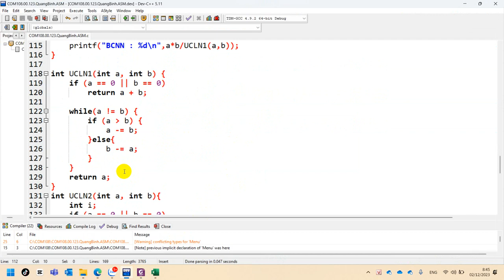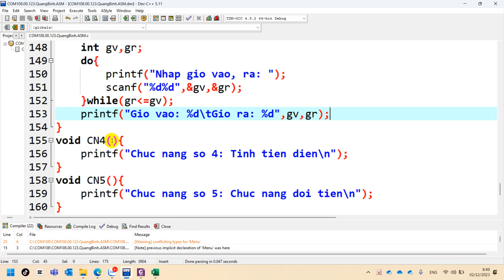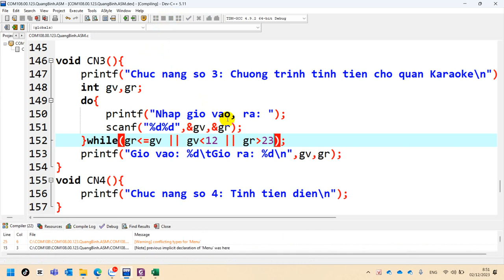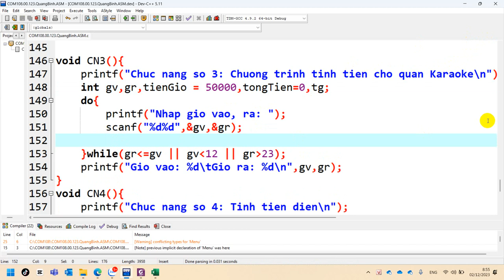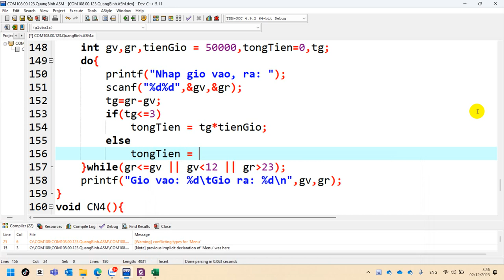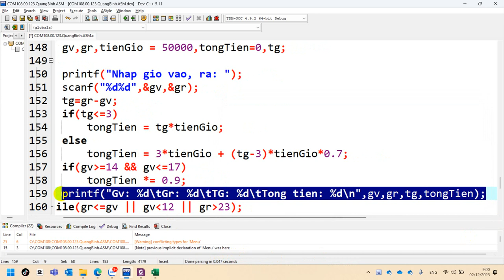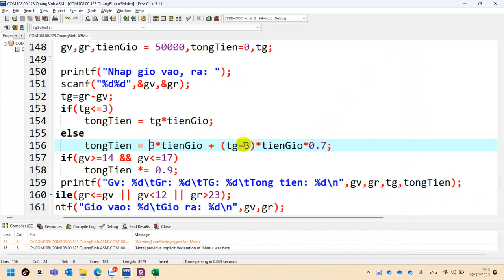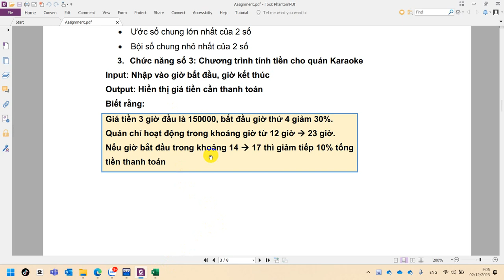33 COM108 Nhập Môn Lập Trình - Assignment B3. Tính Tiền Karaoke